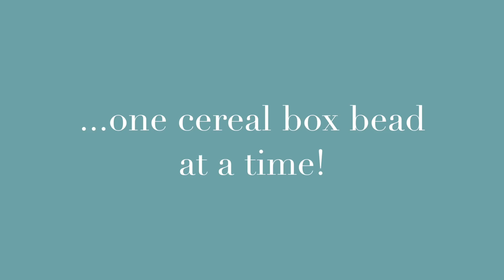How it's Made: Cereal Box Beads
Discover how our Artisan partners in Haiti make paper beads for necklaces, bracelets, and earrings from upcycled cereal boxes!

Haiti is home to almost 500,000 orphans. The majority of these orphans have not been orphaned by parental deaths, but by parents who gave them up simply because they could not afford to feed them. No mother should have to give up her child. As fair-trade Artisans, these parents are able to earn a sustainable income, so they can keep their children!

Be a part of families stepping into bright futures together!

Changing the lives of women means empowering them. Giving them the means to pull themselves out of poverty. And most of all, bringing hope back into their lives.